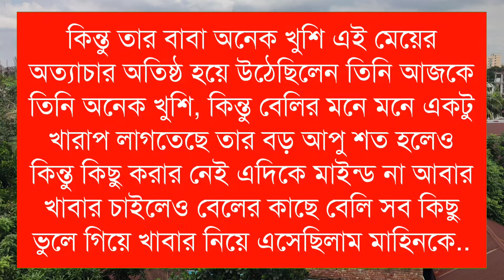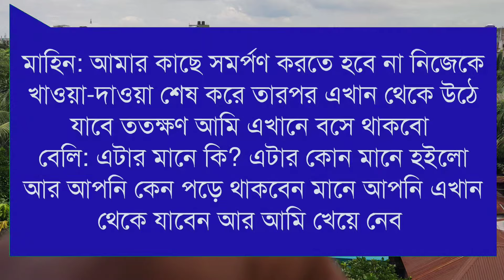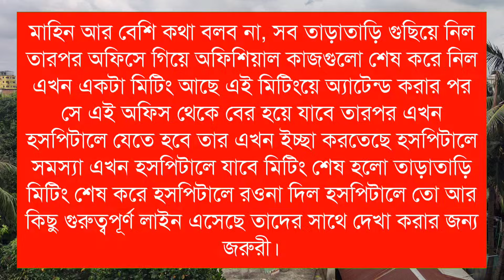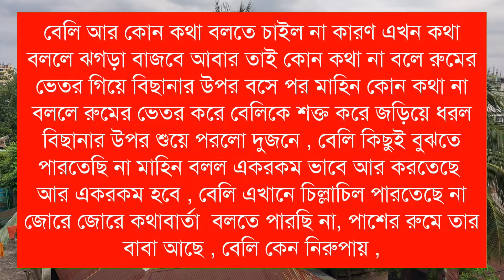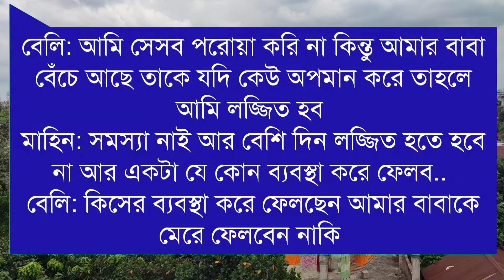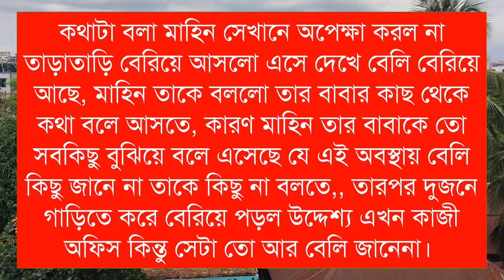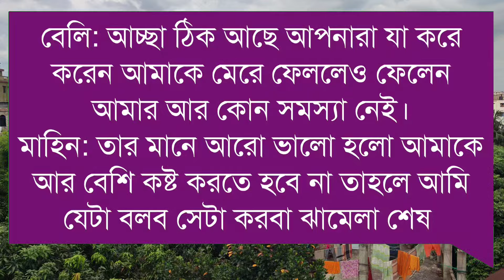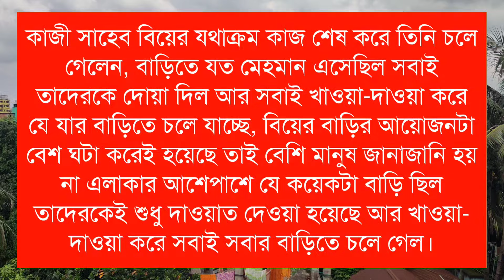রাগী ডাক্তার রোমান্টিক অত্যাচার//Season 2//Romintck Love Story//Voice:-Ashiq&Pianka&Ayantika//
রাগী ডাক্তার রোমান্টিক অত্যাচার//Season1//Romintck Love Story//Voice:-Ashiq&Pianka&Ayantika//